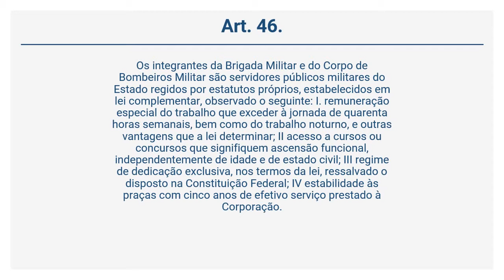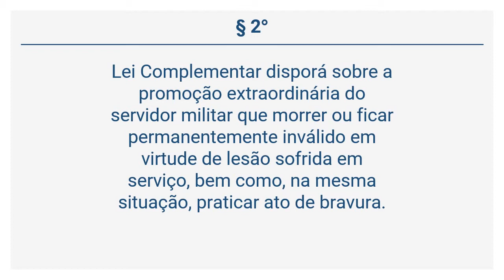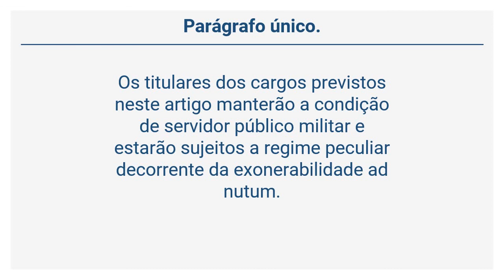Constituição do Rio Grande do Sul (5 de 42) - Dos Servidores Públicos Militares.